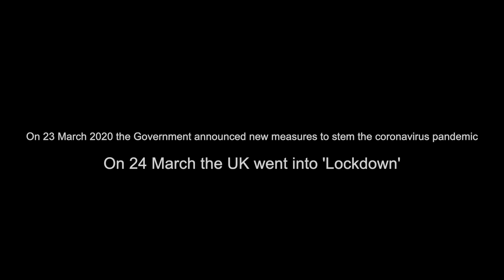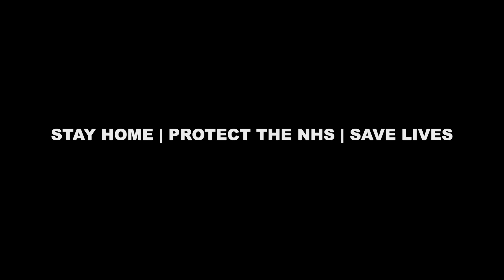Lockdown | 4K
Manchester | Lockdown

The U.K. has been in a nationwide lockdown since March 24 in an effort to slow the spread of the coronavirus.

Businesses closed, streets became empty, roads cleared and nature starting reclaiming the land.

We are living in an pandemic 🦠

🔊Music🔊

Track: BleakArtist: Igor Dvorkin (PRS) | Duncan Pittock (PRS) | Ellie Kidd (PRS) AudioNetwork

RONIN SATOMOS

Ninja V

🖥iMac